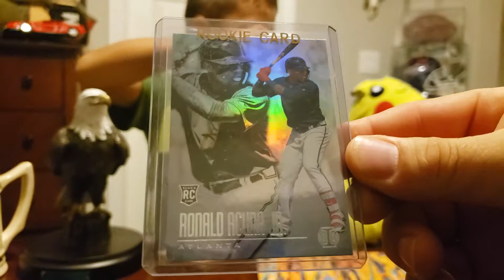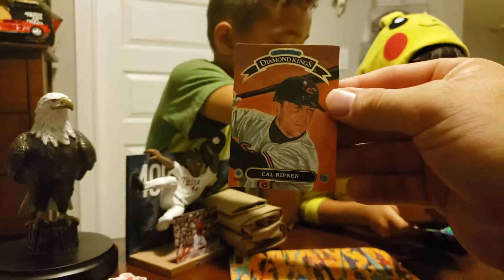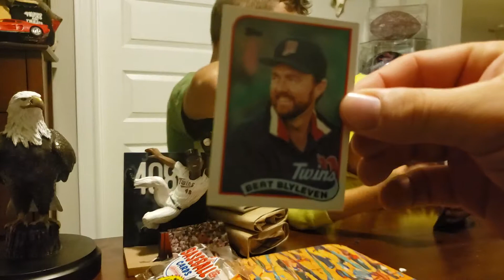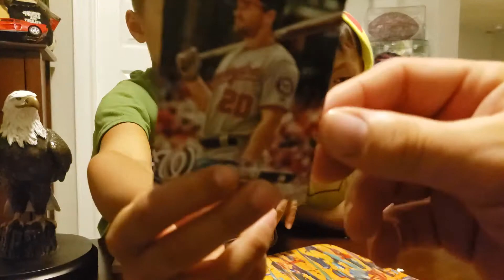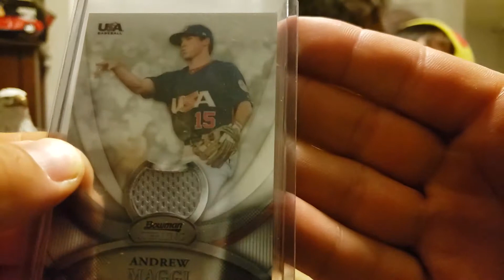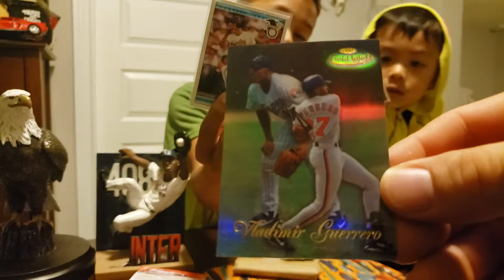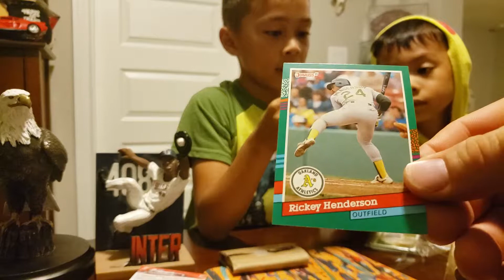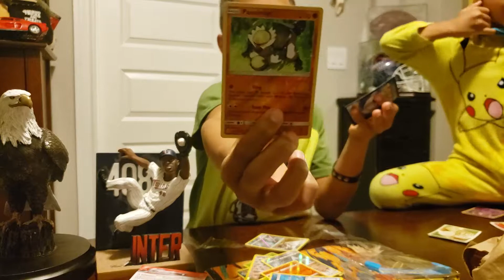Unplanned trip to the LCS to and won some grab bags and picked up a Acuna rc and Soto Rc and POKEMON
We were early to a Birthday Party and swung by the LCS and the boys got $5 to spend. around the $1 dollar wheel and won some cool cards.

Thanksn for watching and God Bless.